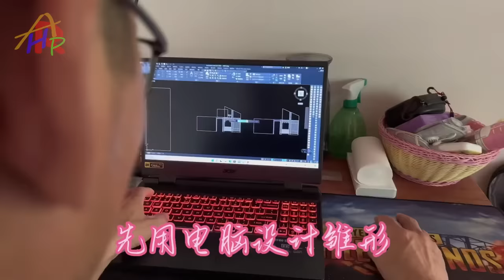Carpenter couple renovating old house, making furniture & Renovating beautiful living room P3